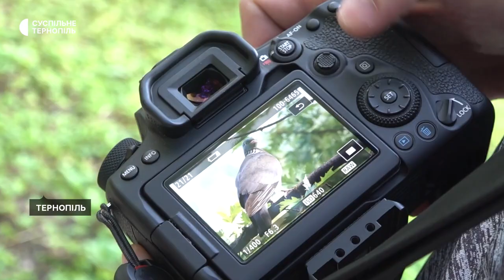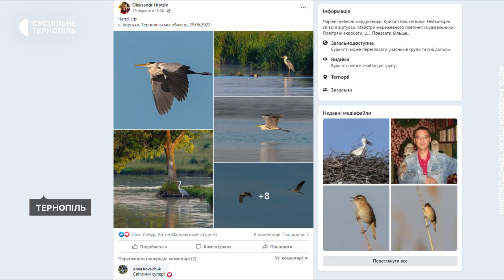Тернополянин Олександр Гриців фотографує рідкісних птахів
Таке хобі у чоловіка з’явилося 2 роки тому. Займається ним у вільний час, щоб отримати вдале фото інколи «вистежує» пташку по 3-4 години. Про своє захоплення орнітологією він розповідає у Фейсбук-групі «Птахи Тернопільщини», яку створив разом з друзями.